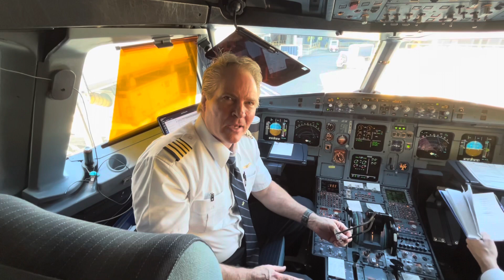Happy birthday Penn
Thank you to my friends
And southwest captain Big shoutout to United Airlines pilots be my birthday video